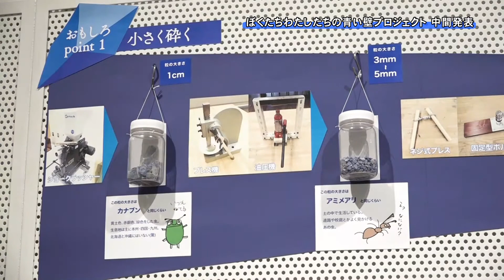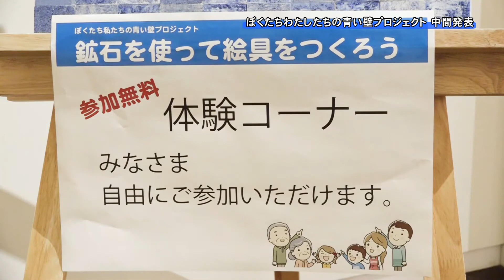191005ぼくたちとわたしたちの青い壁プロジェクト中間発表